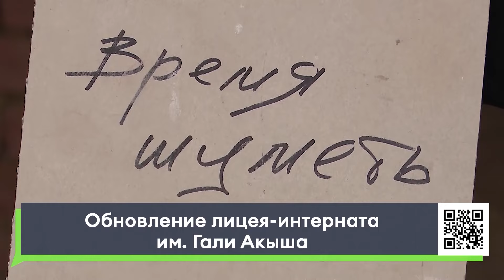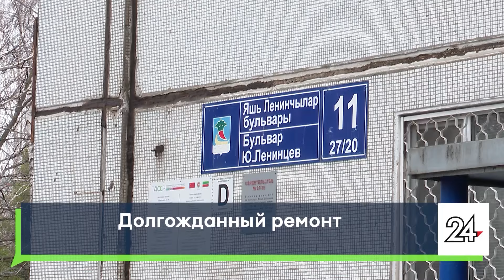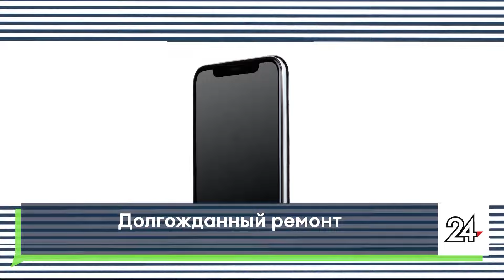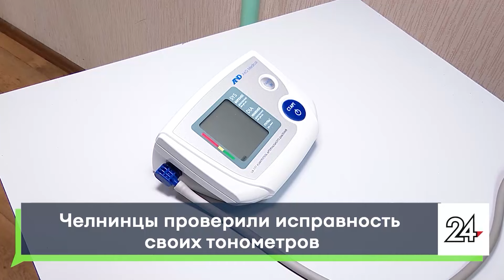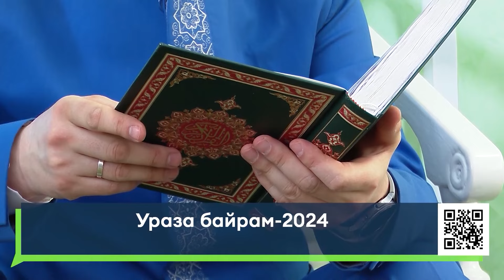Новости Челнов от 11.04.2024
1. Одни трудятся, другие учатся. В лицее-интернате проводится капитальный ремонт
2. Исправно ли работают тонометры? Челнинцы приняли участие в акции Будь уверен! Будь здоров!
3. Мусульмане отпраздновали один из главных праздников  Ураза байрам.
4. Победит сильнейший. В Набережных Челнах прошли всероссийские соревнования по греко-риской борьбе.

16+